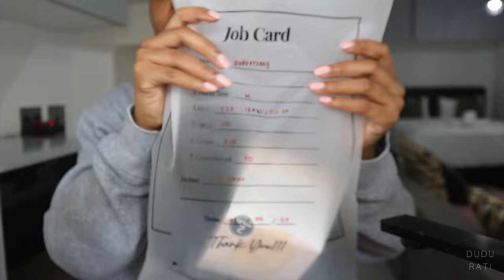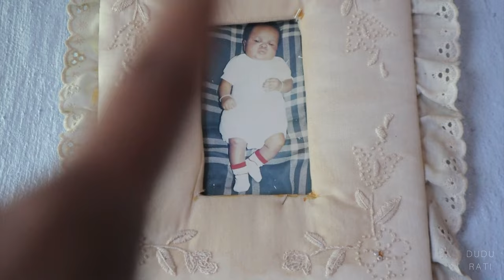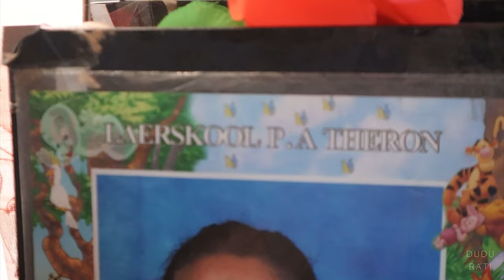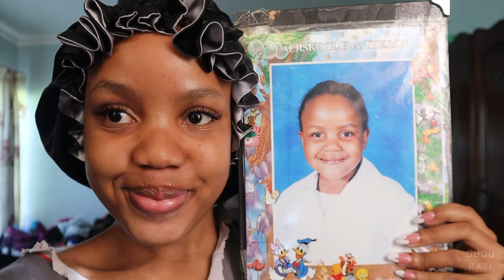VLOG: GRADUATION PREPARATION| AIRBNB STAYCATION| MY WIG EATS| SHOPPING| NAILS & MORE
Hey guys spend a few days with me 💌🤍. Graduation preparation is the main theme of the vlog, so exciting to be doing this with you guys. I went to Joburg to collect (buy) my wig and decided to book a airbnb with my boyfriend for the night just to have a bit of a staycation. Went shopping for so things I might need for grad, got my hair and nails done too. And went to fetch my dress and prepared for my grad party .